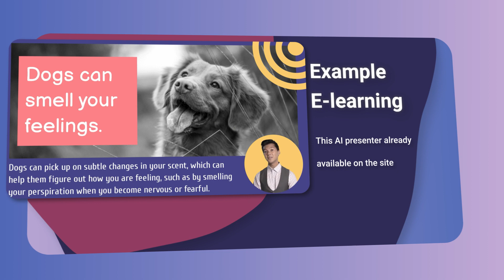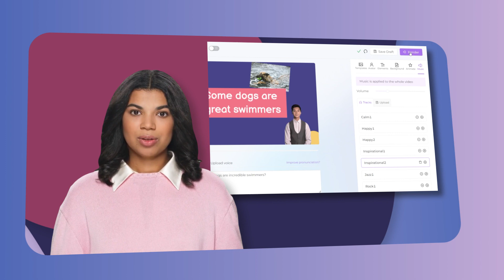How to create E-learning videos that your students will love with Elai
Watch this video to find out how to make E-learning videos using AI.

👐🏼Elai.io allows you to create AI videos with real humans just from text. Say goodbye to expensive studios and actors! Now everything can be generated with the help of AI in minutes, not days.

👆Here you can generate videos with real humans from the text.